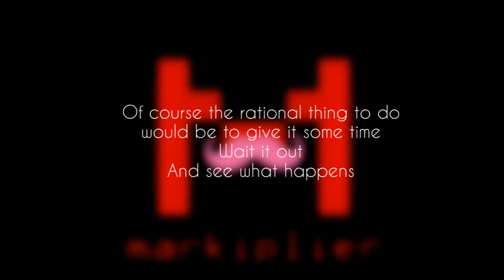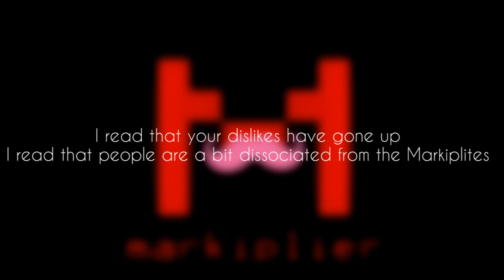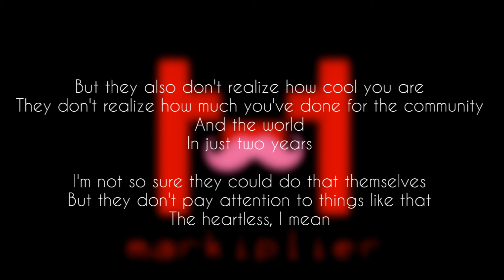{Anti-Hate} For Markiplier - Chin Up!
I've seen a lot of posts on Facebook and Twitter by Mark lately that sound horribly upsetting and it makes me want to cry just reading them. Mark, you don't deserve to be upset or feel that you've lost your way (you haven't), or that you're not doing enough. If you don't have time to sleep and live life without stress, then you're trying /too/ hard, my friend. Take it easy. Have fun in New York and don't worry about what people think.

This is for you. I hope it brings a smile to your face, maybe even a tear to your eye (mwahahaa). I really hope you enjoy it. :)

-Nova